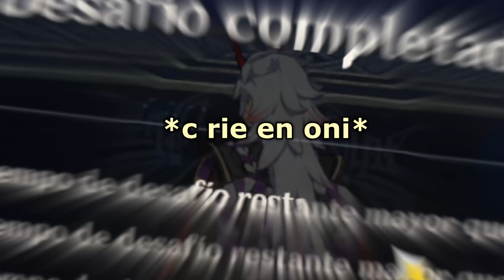👉🏻Este oni patea lobos en el abismo como un toro. Quieres saber cómo lo hace?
✅ PARTE 3: En este nuevo video aprenderás cómo pasar el abismo en modo "50/50" (50% con cabeza y 50% apretando botones de manera aleatoria como si no hubiese un mañana).

• HOY: Cómo pasar (o no) el nuevo abismo de genshin impact 3.4

Espero te sirva de algo, lo dudo, pero si te sirve genial xd.